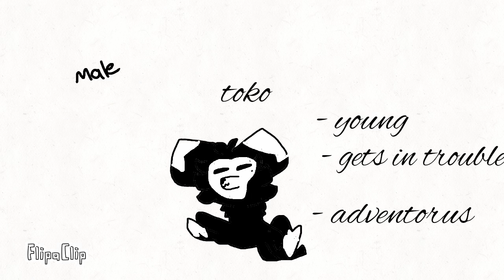New series characters ( NEED VOICE ACTORS!!!! )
Rules:
No spamming
No threatening me
Don’t whine if you don’t get the character
Real proper Codeword is: Blackrose will kill us all
I’m not going to give you the part just if your my friend
Just say random stuff for your audition

Parts:
Queen blackrose:
Diko:
Toko: mysticazarms
Scruff: skittles
Muff:
Unknown: taw nyi and moon star 777